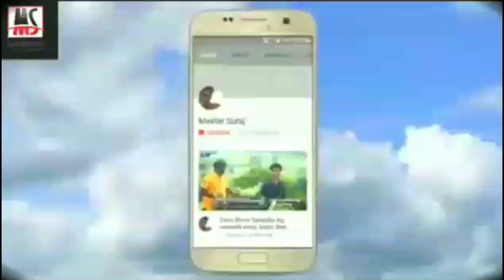मिलो ना तुम तो दिल घबराये //बैंजो मिन्दु सिंह पेड मास्टर सूरज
Milo na tum to dil ghabraye // banjo mindu singh pad master suraj ek bar jarur sune agar aapko hamare Sare video achche lagte hai to please share comment and subscribe kare